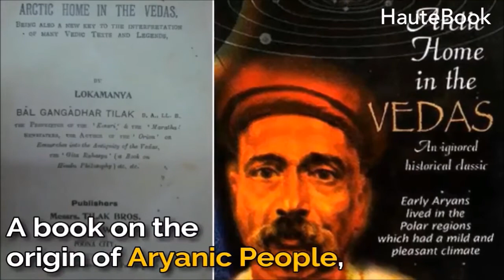Books by Lokmanya Tilak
Through his lawyer mind and acumen skills, Lokmanya wrote books with analytical mind having religion as the foundation to make people knowledgable.